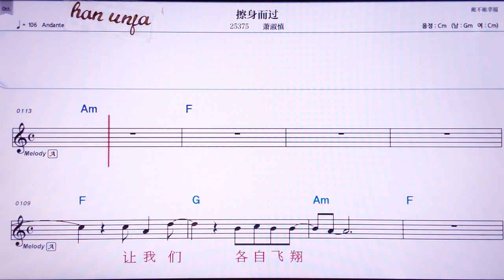💖차썬얼꾸어/샤오쑤썬 👍MR,노래방, 악보, 코드,Karaoke With Sheet Music